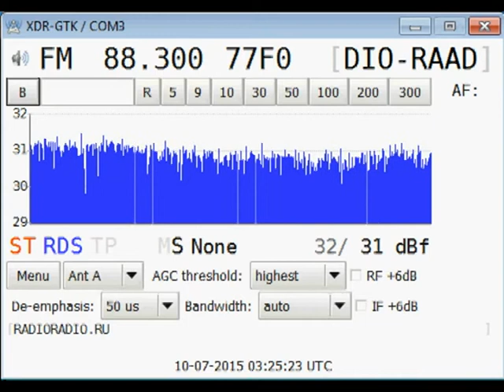[Tropo] 88.3 MHz - Radio Radio - Belgorod - Russia - (182 km) RDS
10 July 2015, 03:24 UTC. QTH: Poltava, Ukraine.
Equipment: Sony XDR-F1HD + 5 el. Yagi (vertically pol.).